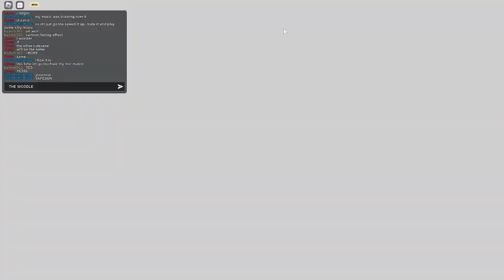most fire cutscene(s) in tds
idk random bug we got lmaoooo